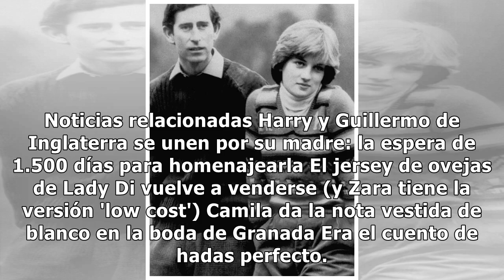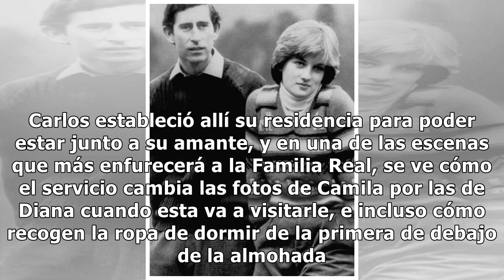Un príncipe Carlos egoísta, despreciable y que machaca a Diana: así lo odiarás en 'The Crown' ...